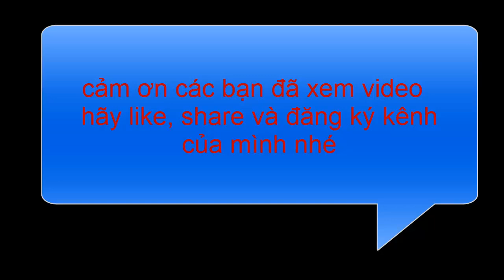Sút bóng lắc lư knuckleball như Cr7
Học kỹ năng sút bóng lắc lư như Cr7 có thực sự đơn giản như bạn nghĩ không ?   knuckleball là 1 kỹ năng sút bóng độc đáo mà Cr7 đã luyện tập  và trâu dồi rất nhiều tạo nên thương hiệu cảu anh ấy . không hề khó nếu bạn quyết tâm và luyện tập chăm chỉ .